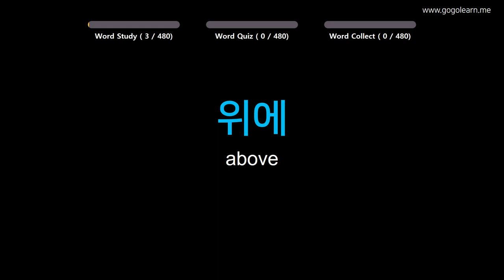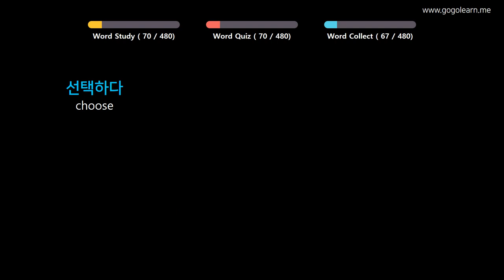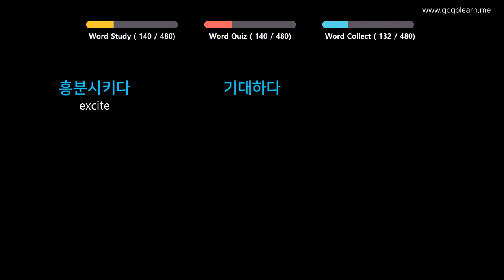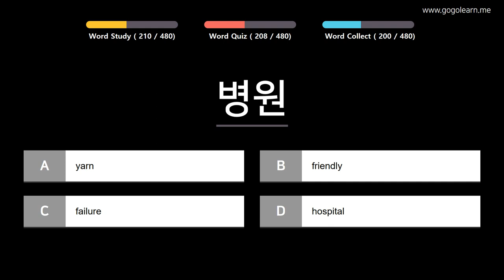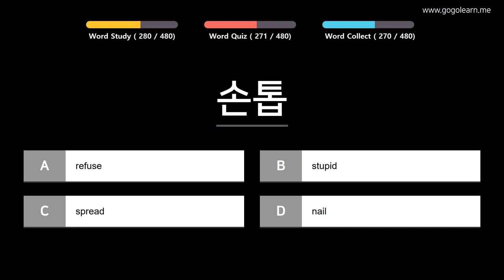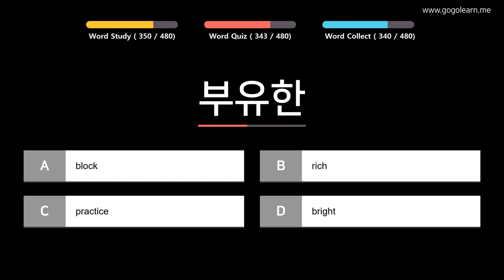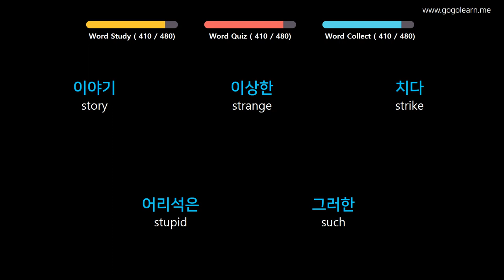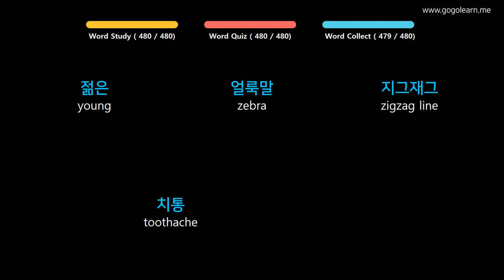Learn Korean | Part 6: Korean Vocabulary Real Voca Basic | Goleaen